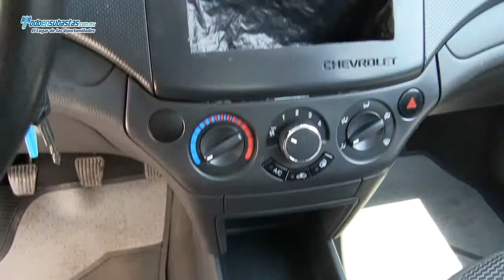Chevrolet / Aveo / 2013